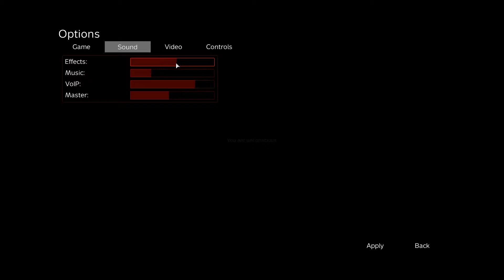DayZ : QuickyFox#1 - Joue la safe ou suicide toi